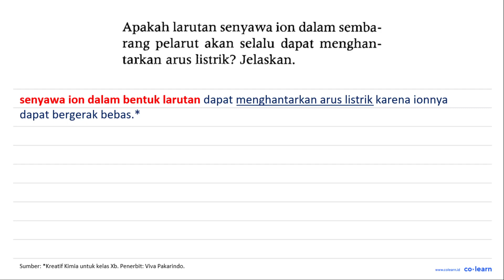Apakah larutan senyawa ion dalam semba - rang pelarut akan selalu dapat menghan- tarkan arus list...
Apakah larutan senyawa ion dalam semba - rang pelarut akan selalu dapat menghan- tarkan arus listrik? Jelaskan:

Topik atau Materi: Jenis Ikatan Kimia dan Sifat Elektrolit Suatu Zat - Larutan Elektrolit dan Larutan Non-Elektrolit - Kimia Fisik dan Analisis - Kimia Kelas 10 SMA - KTSP

00:00 : Bedah Soal
01:00 : Konsep, rumus dan pengertian Jenis Ikatan Kimia dan Sifat Elektrolit Suatu Zat
01:18 : Langkah penyelesaian soal
00:03 : Jawaban akhir
00:33 : Penutup